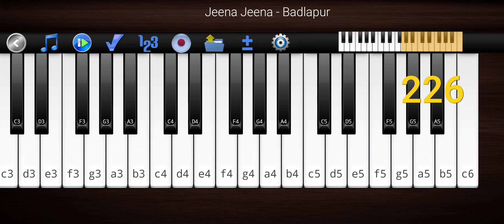Jeena Jeena - Badlapur by the Piano 🎹.